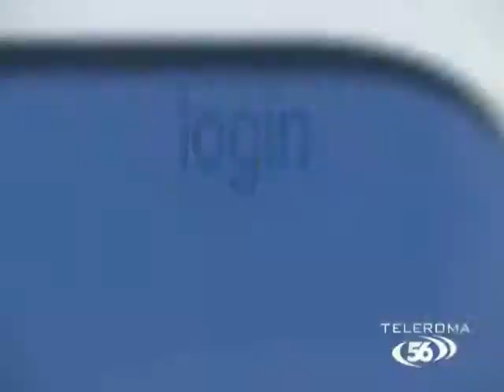Gianni Alemanno, la corsa al Campidoglio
Tag - Speciale Campidoglio